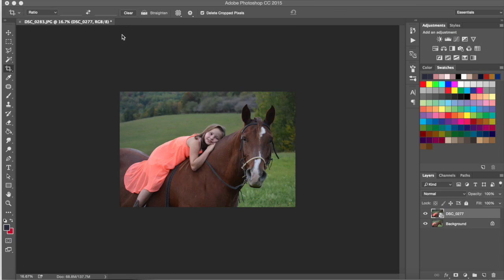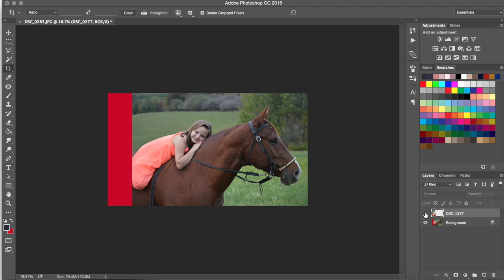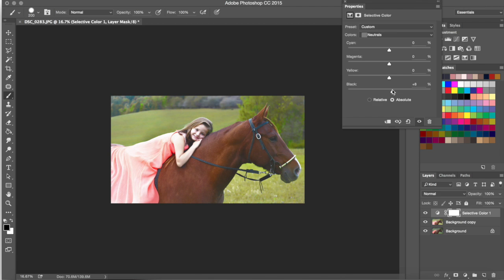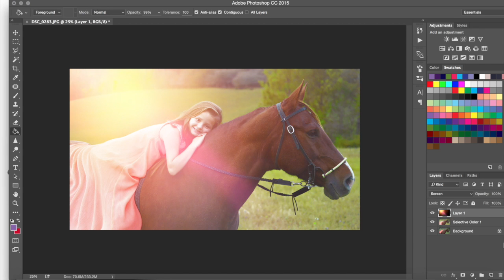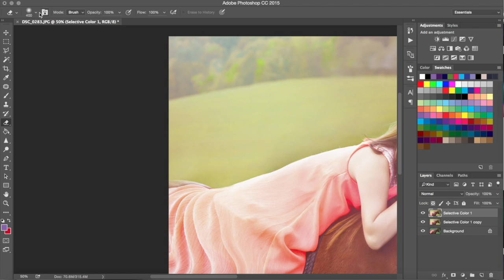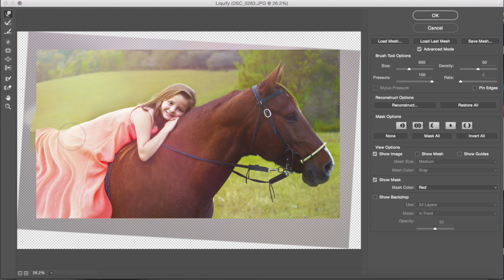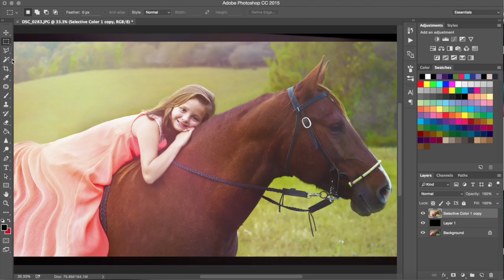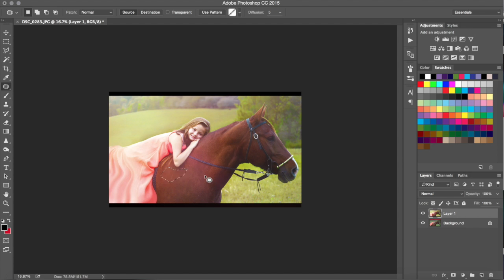Photoshop Editing Fun! - Photoshop CC 2015 - Horse Girl || TylerJamesXO :P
Keep in touch with me and follow my daily life!